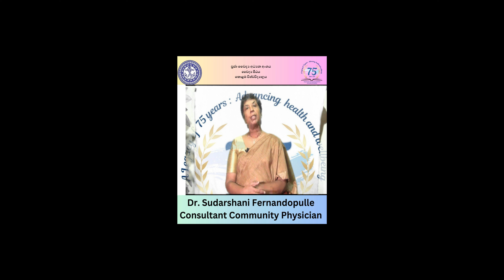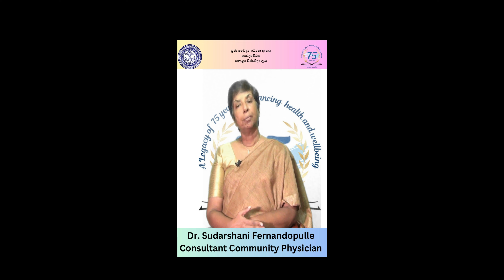Dr. Sudarshani Fernandopulle Vidoe No 03